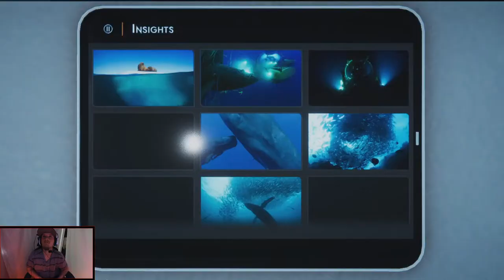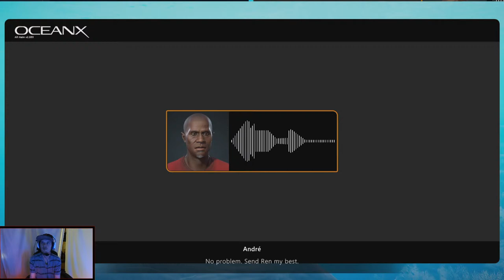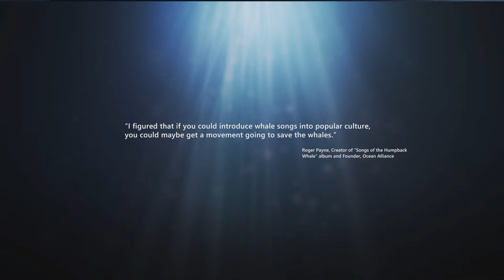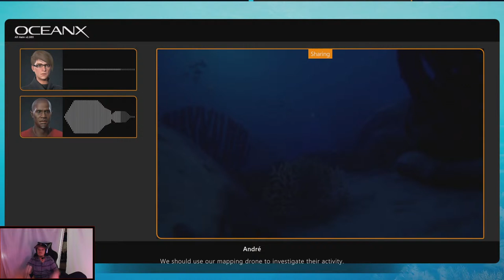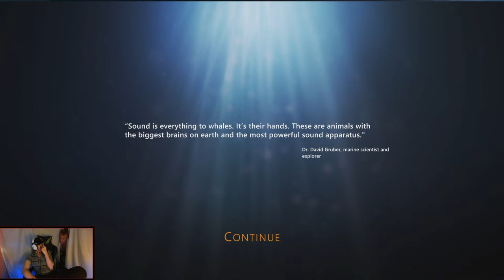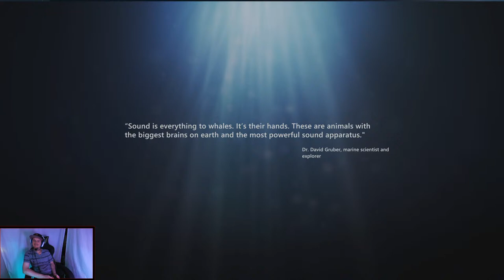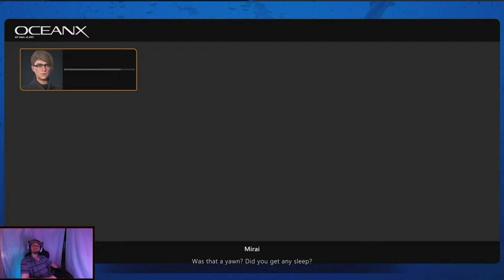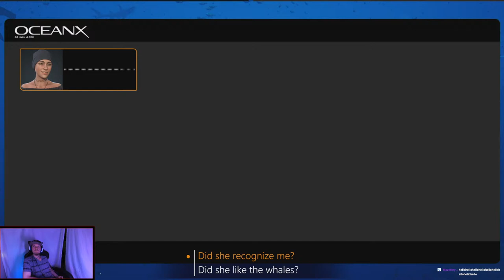Beyond Blue Gameplay part 1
Beyond Blue Gameplay Part 1. Beyond Blue gameplay was played on an xbox x. The gameplay part 1 was streamed through streamlabs in 1080p 30 fps. Beyond Blue is a future ocean explorer through the eyes of a deep sea explorer and scientist of the beyond blue deep sea.